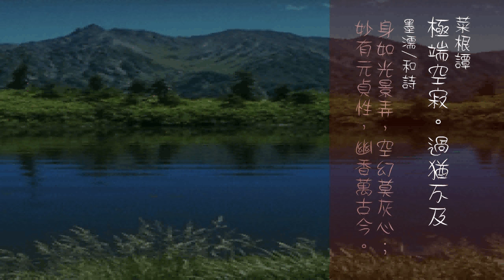242.極端空寂。過猶不及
極端空寂。過猶不及
墨濡和詩：
身如光景弄，空幻莫灰心；妙有元貞性，幽香萬古今。
菜根典故

春秋戰國時楚國有個貴族祭祀祖先，把一壺酒賜給門客。
門客相顧商議：
“這酒，幾個人喝不夠，一個人享用卻有余，
讓我們在地上各畫一條蛇，先畫成的請飲此酒。”

有個門客率先完成，取過酒杯准備先喝。
但他左手持杯，右手又在地上畫了起來，並說：
“我還可以為蛇添上足呢。”

蛇足尚未畫完，另一門客的蛇也畫好了，
於是奪過他手中的酒杯， 說：
“蛇本無腳，你怎能給它硬添上腳呢？畫蛇添足，過猶不及。”
說完便喝了那酒，而畫蛇 的只能眼睜睜地看著。